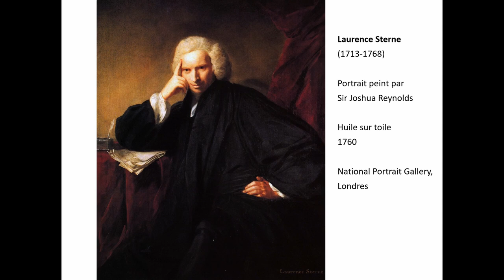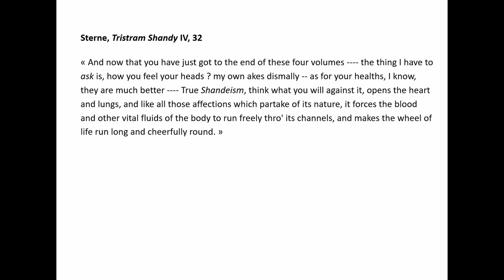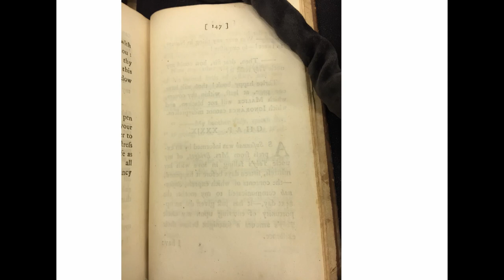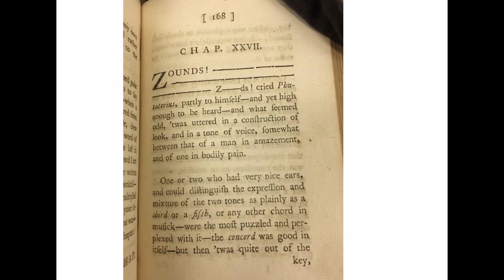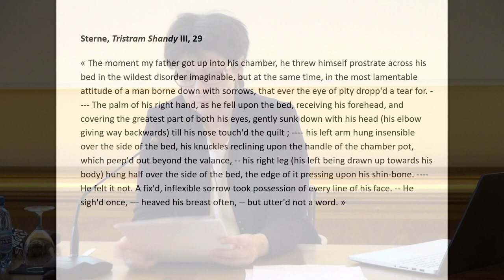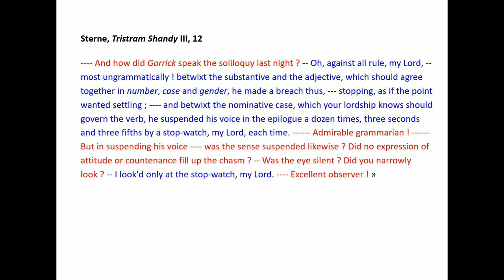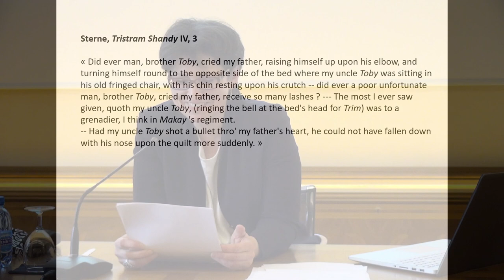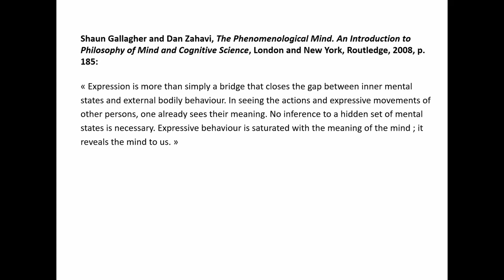L’humour de Tristram Shandy | Conférence de Guillemette Bolens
Conférence enregistrée le 20 juin 2019

Laurence Sterne, auteur anglais du XVIIIème siècle, est connu pour son chef-d’œuvre, "Vie et opinions de Tristram Shandy, gentilhomme". Ce roman extraordinairement original eut une influence considérable sur l’histoire de la littérature. En faisant jouer un rôle central à la surprise et à l’humour, Tristram Shandy commence par raconter à ses lecteurs sa naissance difficile.